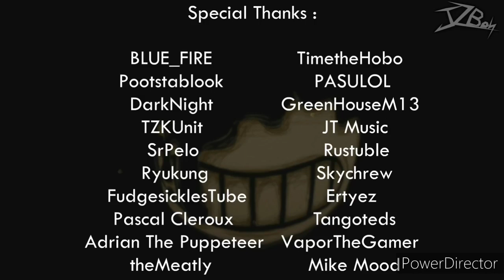Bendy vs Stickman - capítulo 4 (fandub en español latino)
animación original por @JzBoy

voces

@EstelaryaCristalAYD es Alice Angel/Alisson Angel

@cristiangabrielcondori2308  es the Lost one

@alansun1  es Berthrum Pietmont